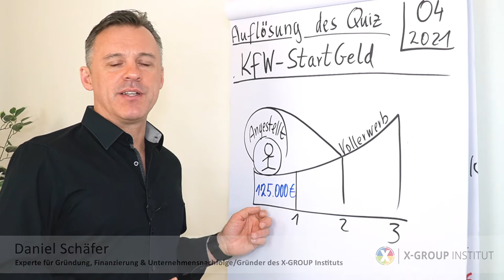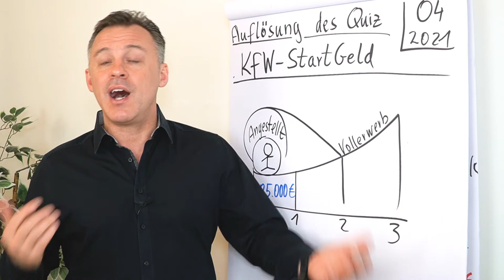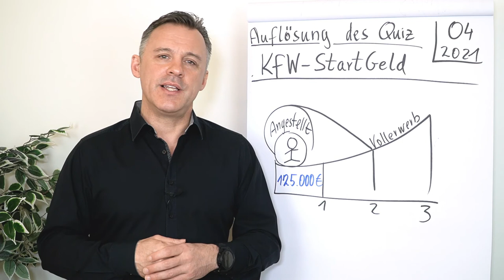Auflösung April Quiz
Wie lang ist die maximale Bezugsdauer des Gründungszuschuss? Heute erfährst du von Daniel Schäfer die Auflösung. Wir gratulieren dem Gewinner S. GmbH. 🥳 Du wirst heute per Mail benachrichtigt. 🙌